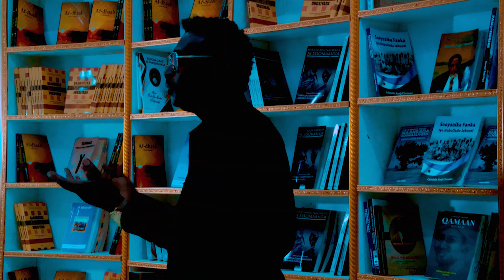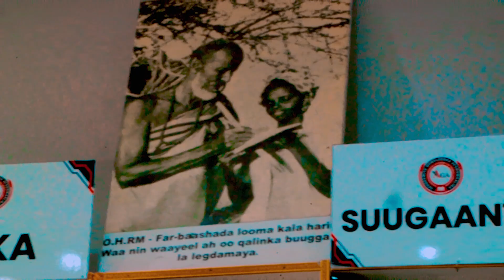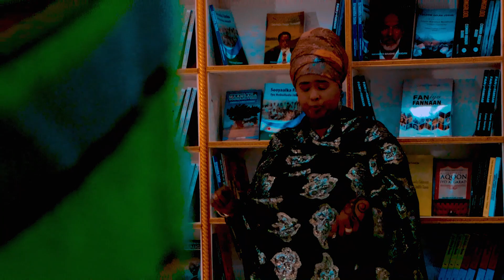HESTII AFKA HOOYO CODODKI CUMAR HEYBAD IYO CAASHO KIIN CILMI XAASHI.